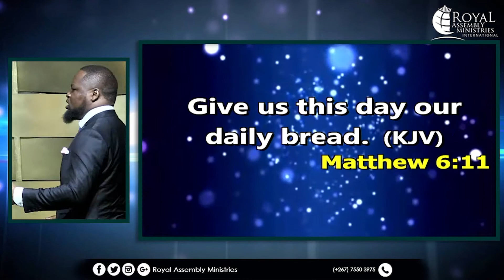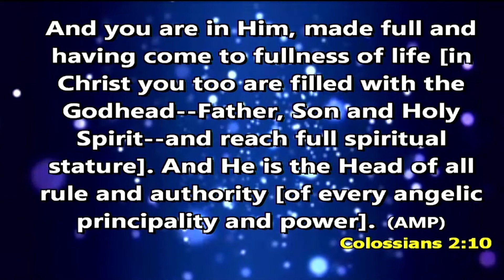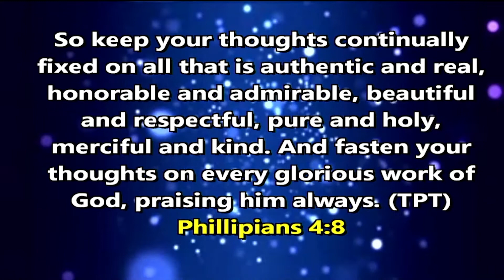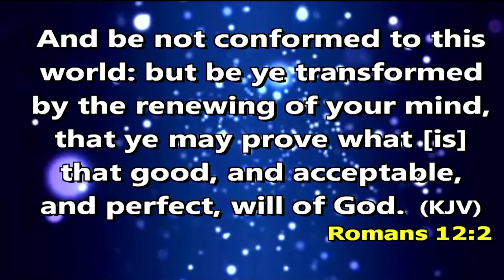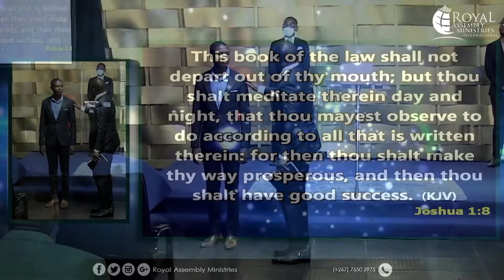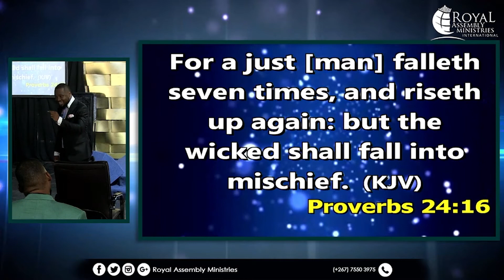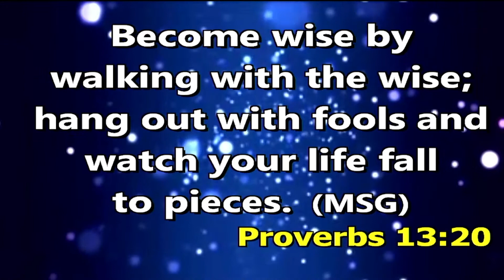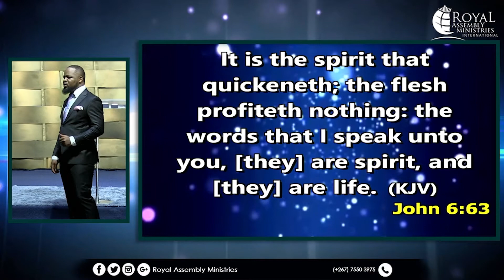UPGRADE YOUR MIND | B.F RAMS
UPGRADE YOUR MIND